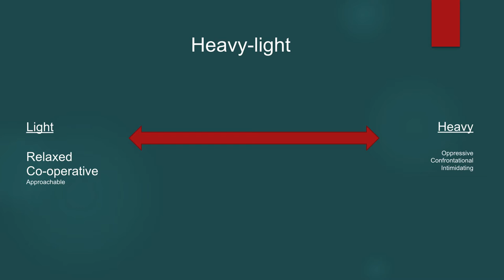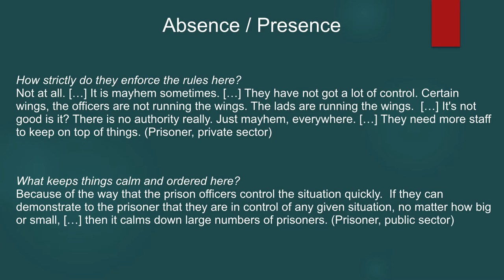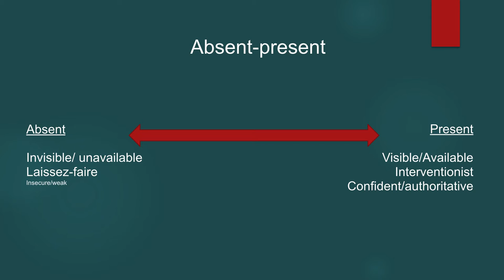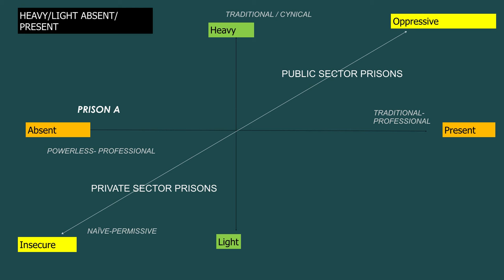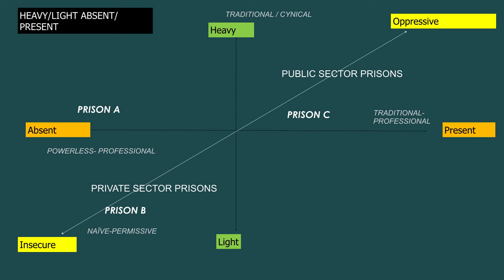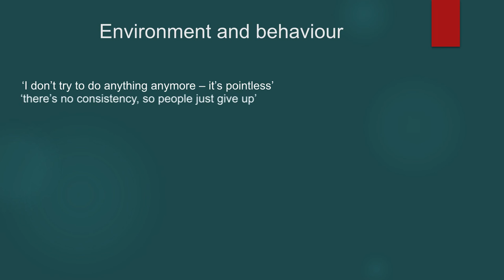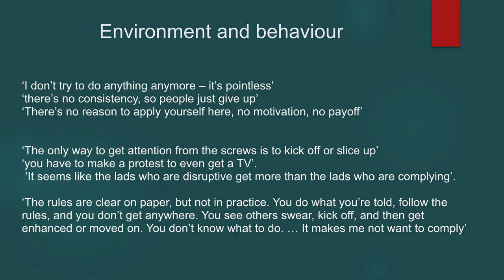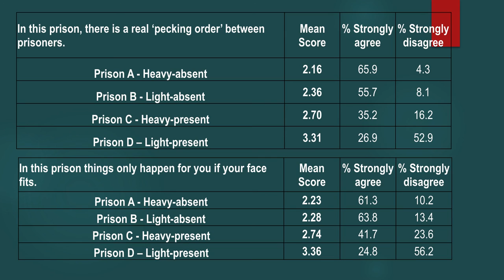Prison Officer Summer School 2016 | Ben Crewe: The Bermuda Quadrangle